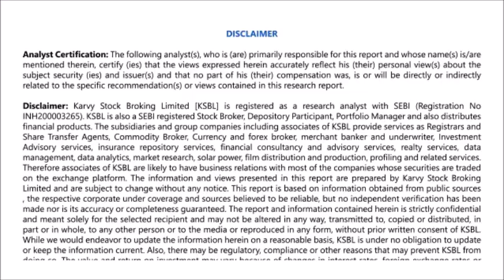Market likely to surge higher; Buy around 11360 - Karvy Morning Moves (07-08-2018)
Benchmark index Nifty 50 surged to a new record high on Monday led by banking stocks amid strong cues from global markets. The index jumped 66.85 points to a fresh record high of 11,427.65.
The Indianrupee strengthened marginally against the US dollar, tracking gains in the local equity market and Asian currencies.
Asian markets struggled as fears of the escalating US-China trade conflict outweighed the boost to sentiment from China’s intervention last week to shore up yuan.
Technically, Nifty closed strong at its all-time highs and may continue to march in the uncharted territory. The index may continue to remain bullish if it sustains above 11240 levels. However, breaking down the same levels may prone to profit booking in the short run. - Presented by Syed Hasan Jafar (Research Analyst)